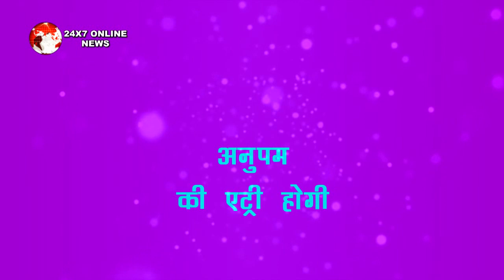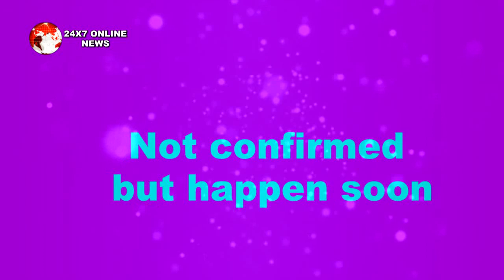KZK || ANUPAM की इस अंदाज़ में होगी एंट्री “निवेदिता के बदलेंगे तेवर”